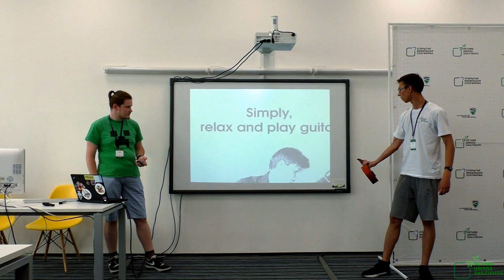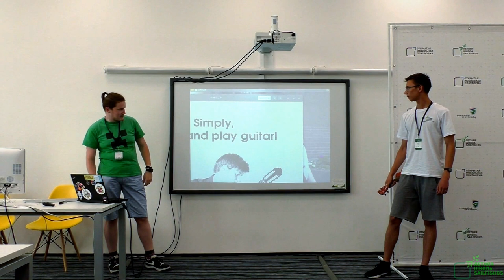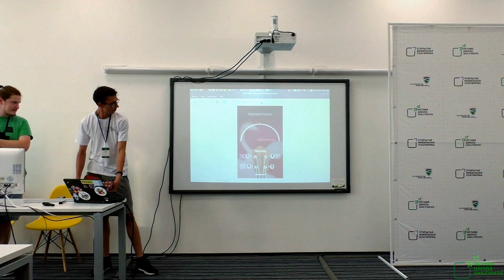Константин Есьмуков, Александр Малицкий, Максим Макущенко, Кирилл Кукарцев — Guitar Tuner